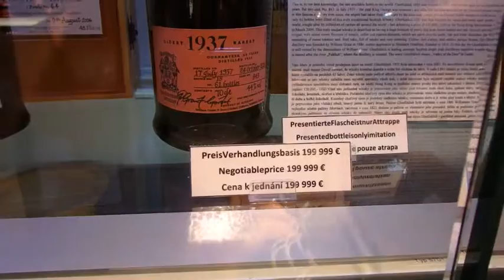Oldest Whisky in the world Freeport Excalibur City Znojmo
We went to do some shopping at Freeport and Excalibur City